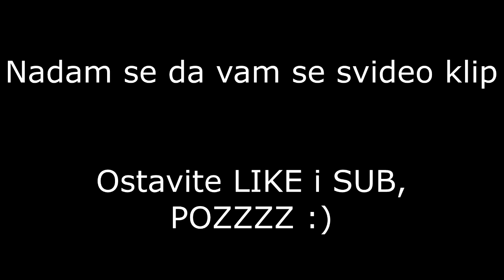ZULA EUROPE | SPRDNJA SA DRUGARIMA NA FAVELI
PC Specs:
CPU: AMD Athlon X4 840 Quad Core 3.1Ghz (Turbo 3.8Ghz)
RAM: 8.00GB Dual-Channel DDR3
GPU: NVIDIA GeForce GTX 1050 2GB
HDD1: 120GB Apacer AS350 120GB (SATA (SSD))
HDD2: 1TB TOSHIBA DT01ACA100 (SATA )
OS: Windows 10 Pro